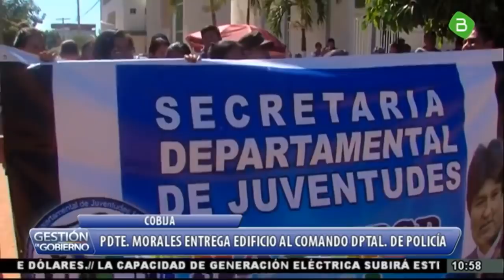Evo Morales Ayma entrega Moderno EDIFICIO AL COMANDO DPTAL. DE POLICÍA En Cobija Pando Bolivia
Presidente Evo Morales Ayma llega a la zona central de Cobija para realizar la entrega del nuevo Comando Departamental de Policía.